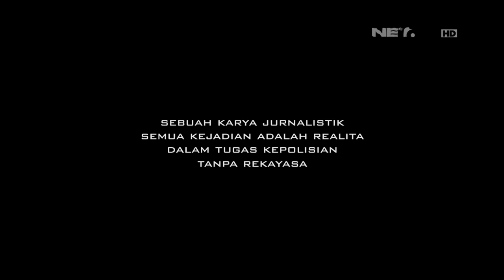86 Keributan Antar Warga Padahal Satu Wilayah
AKP Kasmono